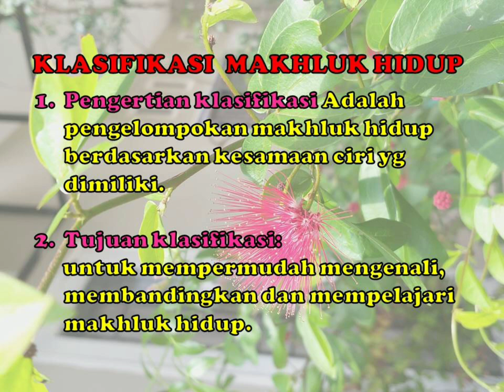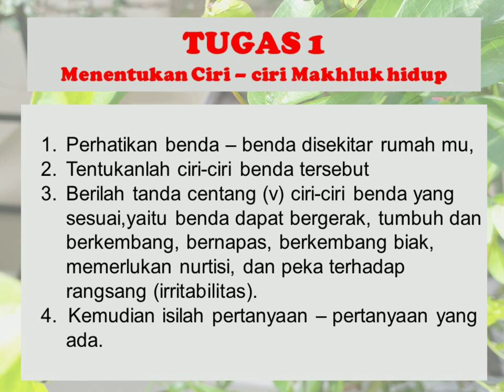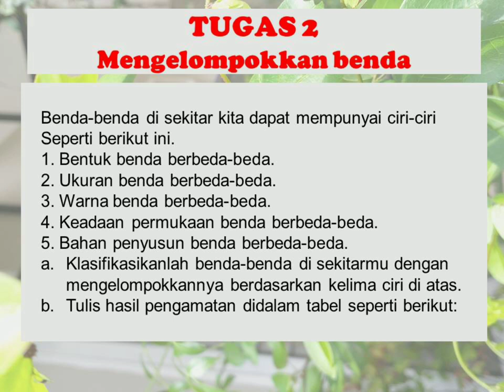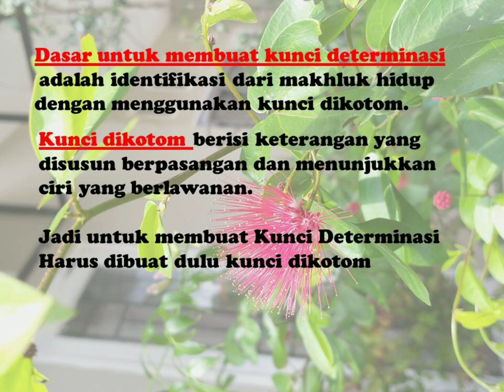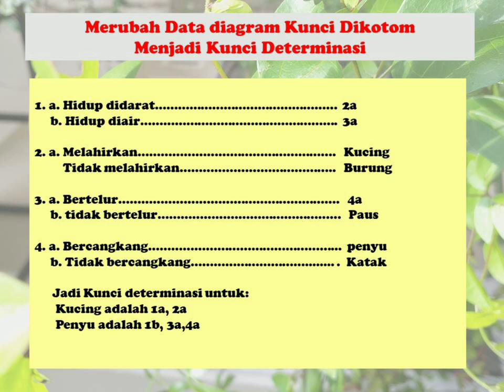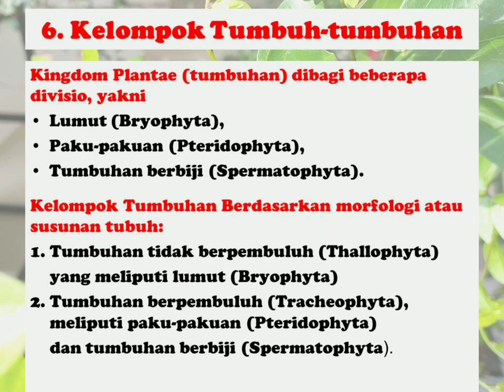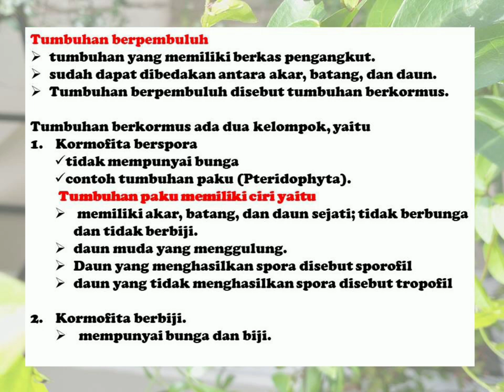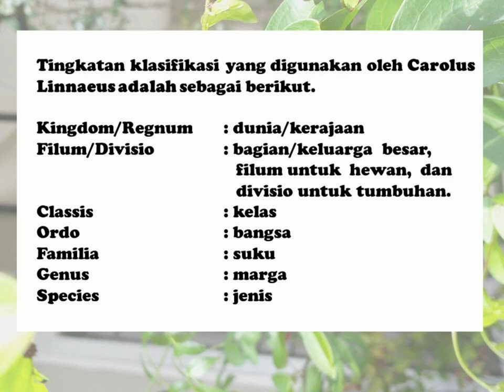KLASIFIKASI MAKHLUK HIDUP. KELAS VII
Makhluk hidup dialam ini ada bermacam - macam dan sangat banyak jumlahnya. maka perlu di Klasifikasikan atau dikelompokkan.

Pengertian klasifikasi Adalah  pengelompokan makhluk hidup  berdasarkan kesamaan ciri yg dimiliki.

Tujuan klasifikasi Makhluk hidup adalah:
untuk mempermudah mengenali, membandingkan dan mempelajari makhluk hidup.

Terimakasih untuk semua yang telah menonton vidio ini.
Kesempurnaan Hanya milik Allah dan Kekurangan Milik Hambanya.